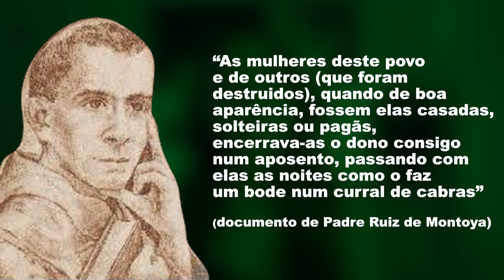BANDEIRANTES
Quem foram os bandeirantes?  Quem foi Borba Gato?  O que os históriadores pensam da queima de estatuas e monumentos?
Indicações

Bandeirantes: Os Comandos da Morte  (Assis Brasil)

Bandeirismo: verso e reverso (Carlos Davidoff.)

COLONIZAÇÃO DOS CORPOS: ENSAIO SOBRE O PÚBLICO E O PRIVADO. PATRIARCALISMO,PATRIMONIALISMO, PERSONALISMO E VIOLÊNCIA CONTRA AS MULHERES NA FORMAÇÃO DO BRASIL (Marina Bosso Lacerda)

Fontes utilizadas no video:

Sílvia Lopes Raimundo, « Bandeirantismo e identidade nacional », Terra Brasilis [Online], 6 | 2004, posto online no dia 05 novembro 2012, consultado o 02 agosto 2021. URL ; DOI

“Os donos do poder” Faoro (1997)

ARTIGO: “As bandeiras na expansão Geográfica do Brasil”  (Myrrian Ellis)

DOCUMENTO: Cronicas de Conquista espiritual hecha por los religiosos de la Compañía de Jesús en las provincias del Paraguay, Paraná, Uruguay y Tape, o (padre  Ruiz de Montoya)